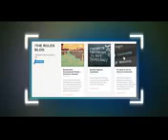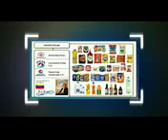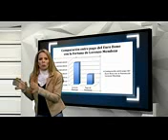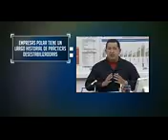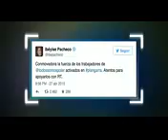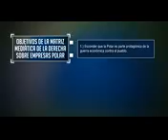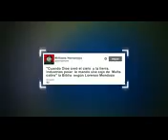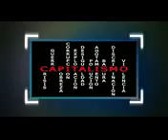A UN CLICK 5/5/2015